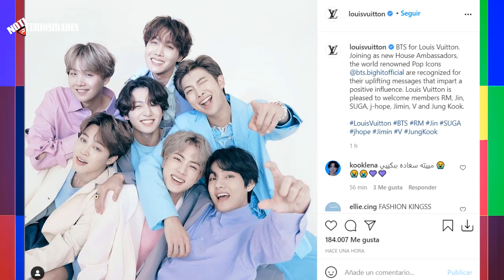🔴 ¡ Última Hora !, BTS y Louis Vuitton, CONFIRMADO, BTS Son los Embajadores de Louis Vuitton en 2021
Hoy en Noticuriosidades te traemos otra noticia de UltimaHora de BTSxLouisVuitton

Los chicos de la banda surcoreana de k-pop han hecho otra alianza con una empresa de importancia mundial. Esta vez se trata de BTSxLouis Vuitton, la marca de ropa francesa ha publicado en sus redes sociales la noticia y ha dado la bienvenida a todos los chicos de BTS.